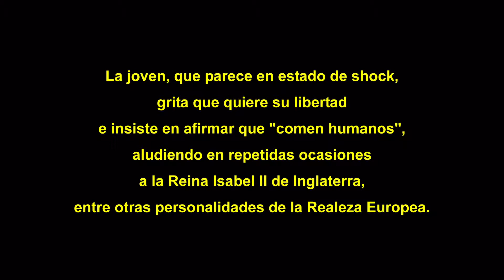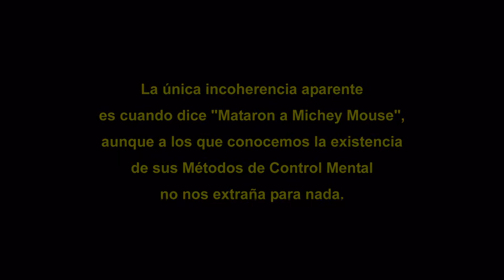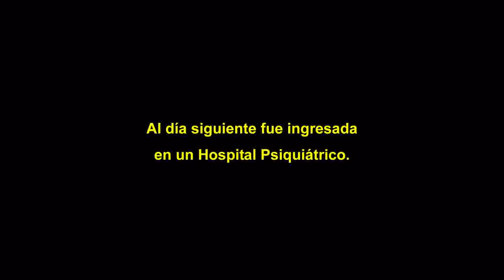Víctima illuminati 2